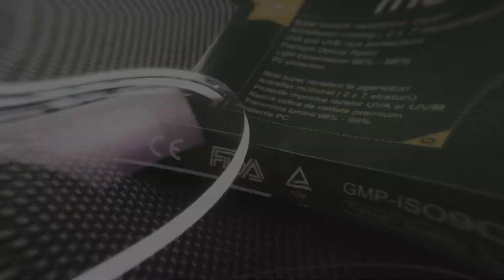Ochelarii de soare - care este culoarea perfectă și cum o alegi?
În afară de îmbunătățirea aspectului, lentilele ochelarilor de soare vor acționa ca un scut, protejându-vă împotriva razelor UV. Aflați mai jos ce culoarea a lentilei se potrivește fiecărei situații.